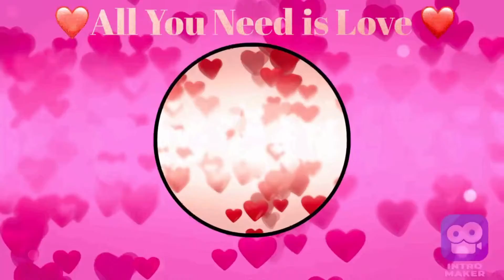SHANNON WHAAAT?!?! Episode 14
With your host Shannon